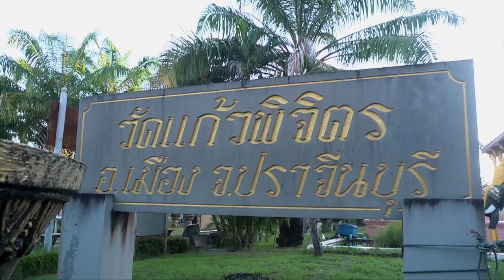ผ้าพระกฐิน